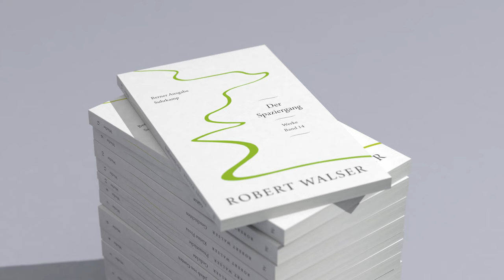Robert Walser – Der Spaziergang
Dieser zweite von acht Kurzfilmen zur Studienausgabe der Werke Robert Walsers widmet sich der Novelle »Der Spaziergang«. In dieser meisterhaften Erzählung berichtet ein Flaneur, der sich einen schönen Tag macht, von bemerkenswerten, zum Teil höchst komischen Episoden in der Stadt und auf dem Land, beim Schneider, beim Steuerbeamten und im Gespräch mit einem Hund. Der Flaneur und der Schriftsteller bewegen sich – denkend und gehend, träumend und lebend – befreit vom Zwang der geraden Linie.

Aus Robert Walsers »Der Spaziergang« von 1917 las Stefan Kurt.
Robert Walser: Werke. Berner Ausgabe. Band 14

Die Berner Ausgabe der Werke Robert Walsers wird im Robert Walser-Zentrum erarbeitet und erscheint im Suhrkamp Verlag mit erläuternden Kommentaren und aktuellen Nachworten.

Regie und Kamera: Matthias Günter
Mit: Chantal Ziegler, Barbara Loop, Stefan Humbel, Lukas Gloor
Mischung: Bluebox Studio